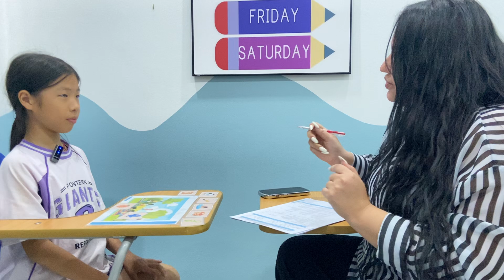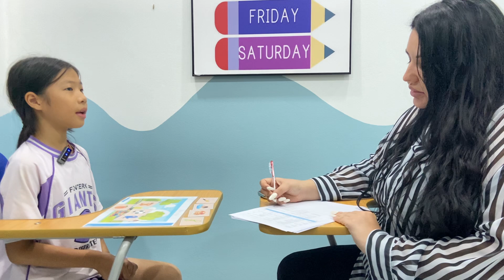Vido10_Dina_GMF2 test 1